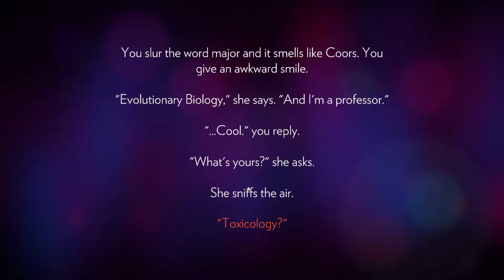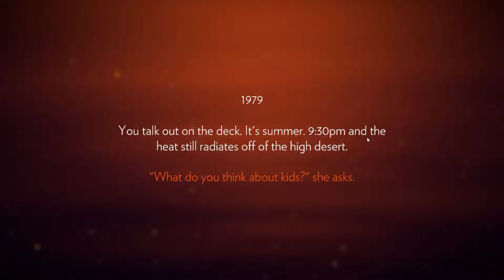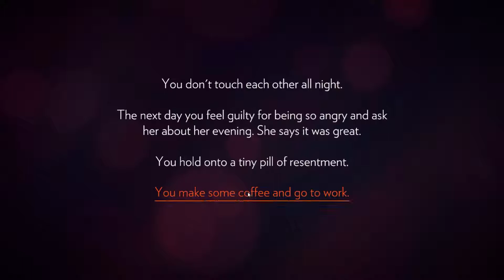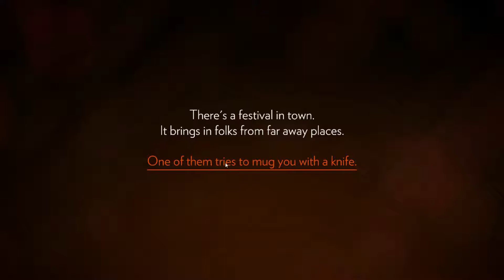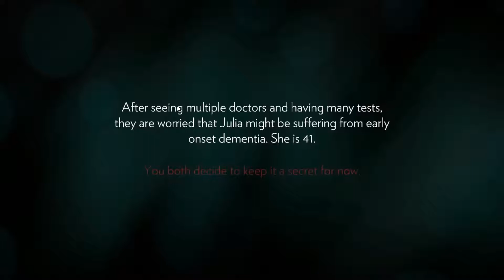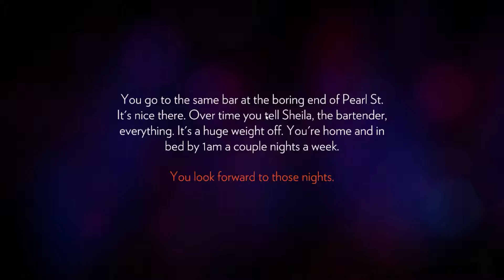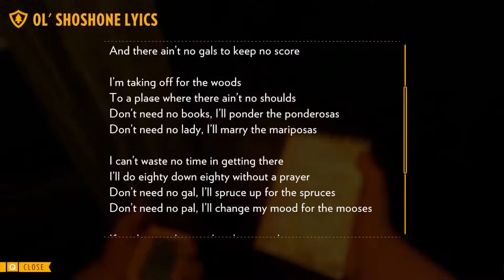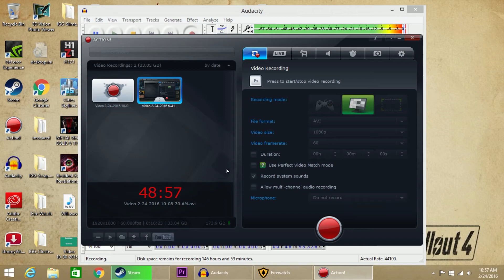A realistic story? In a Video Game?!?!- Firewatch Pt.1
Hello everyone and welcome to Firewatch a game about a man and his walkie talkie.

-Spongebraingaming